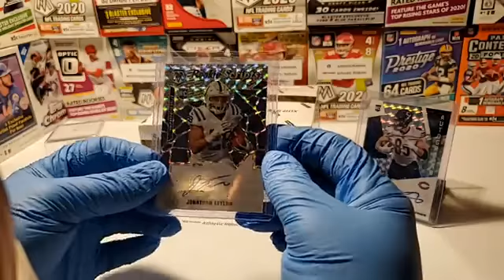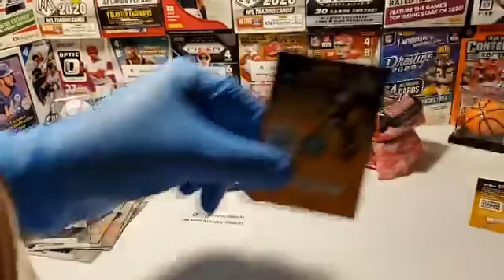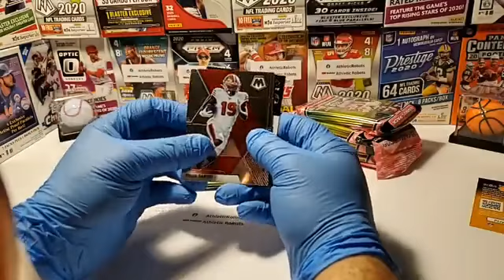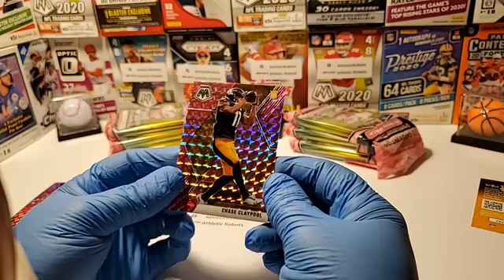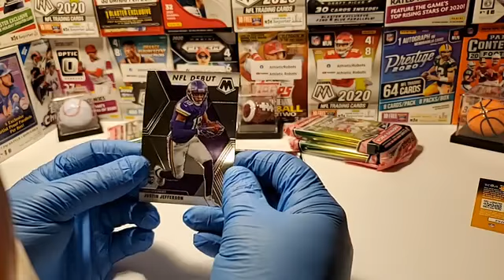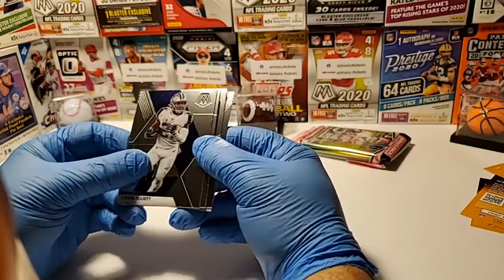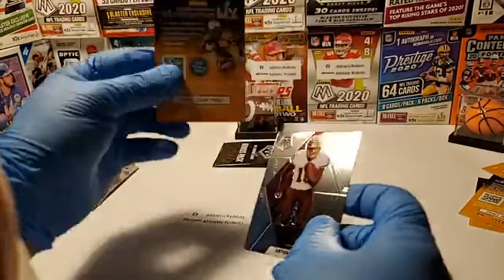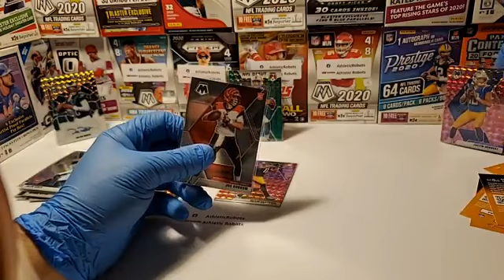2020 Mosaic NFL Football Sealed Cello Box Live Break #2 11/11/20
Herbert pink, Tua green, Burrow, Jalen Hurts rookie scripts auto ++